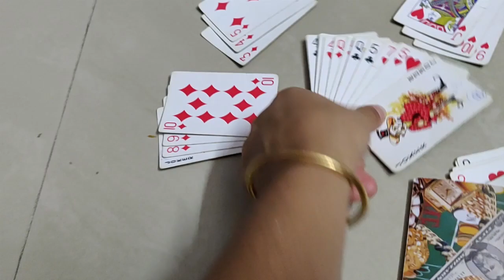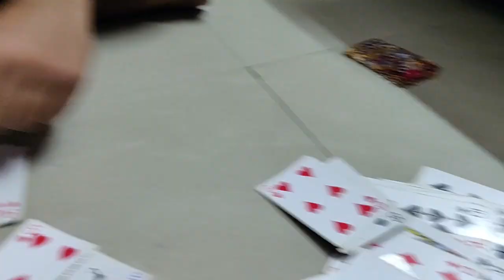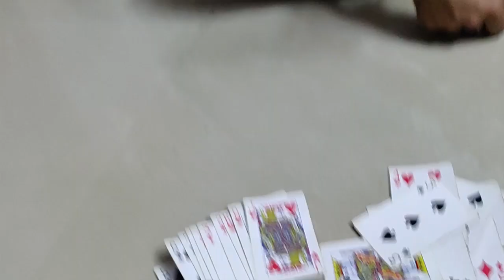Cards main bhi emotional blackmail banta h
hey guys,
this vlog is all about showing you guys what we do after diza sleeps,
lockdown gives us enough time in hand after baby sleeps.
i hope you guys enjoyed watching this vlog.